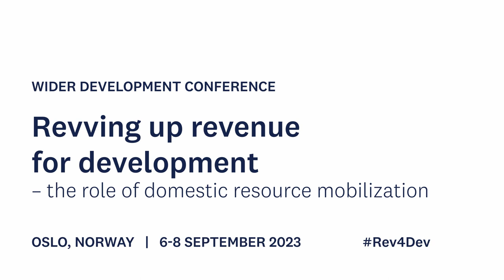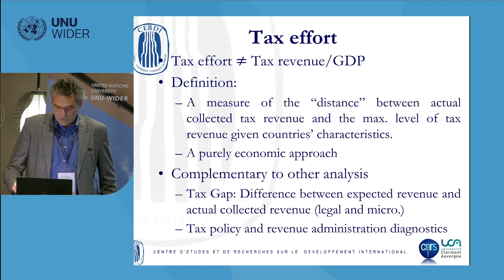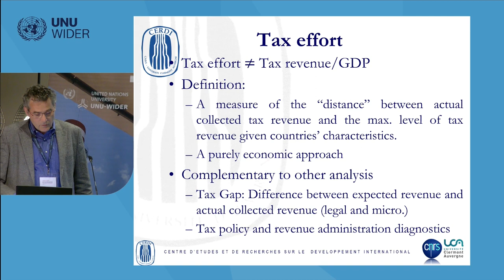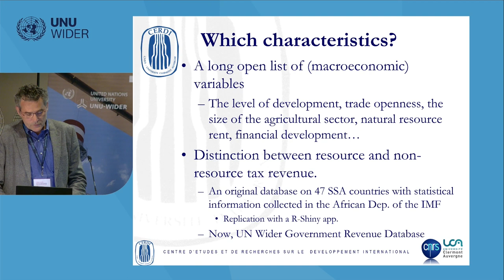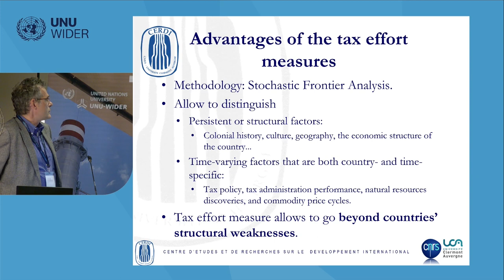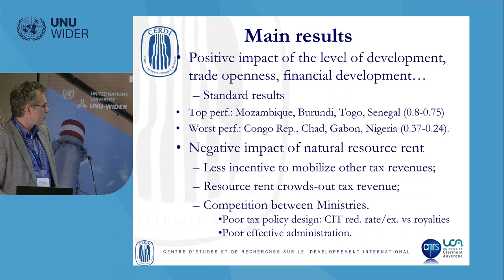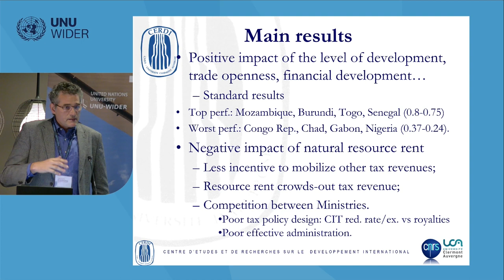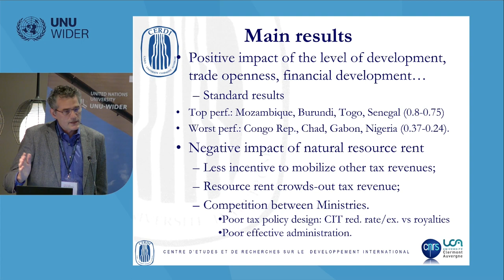1.4 Tax effort - Grégoire Rota-Graziosi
It is well established that low- and middle-income countries are expected to raise more in tax revenues to fund their development needs. How much tax revenue must be raised, however, remains unclear. Research on tax effort across countries—defined as the ratio of actual tax collection to tax potential (the amount of tax revenue a country can collect given its structural characteristics)—sheds light on this question. The research is extensive, with different sources of data, empirical strategies and modeling assumptions being employed.

This session aims to discuss the political economy of tax effort estimates, comparing various estimates and how to interpret them. The focus will be on linking modeling assumptions to the political economy of revenue mobilization across countries and understanding what we can—and crucially cannot—take away from tax effort estimates.